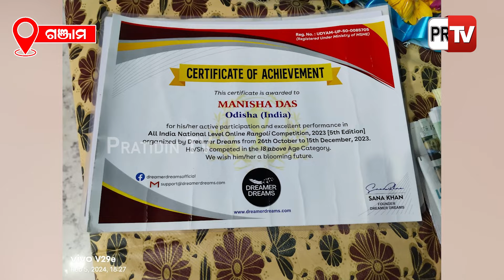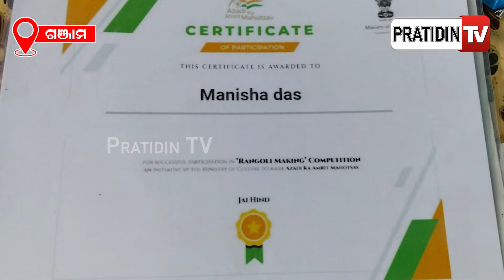ମନୀଷାଙ୍କ ମୁରୁଜରେ ଝଲସିଲେ ରାମ ,ସୀତା ଓ ଲକ୍ଷ୍ମଣ | Ganjam